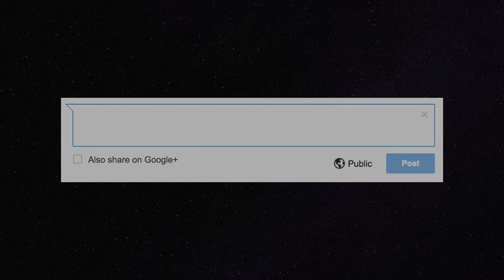Mandalorian Season 3 Episode 7 EASTER EGGS You May Have Missed!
In this video, we go over 5 easter eggs you may have missed from the Mandalorian Season 3 Episode 7, The Spies. We hope you enjoy. We hope you enjoy!

The easter eggs we go over include Commandant Brendol Hux, Project Necromancer, Praetorian Guards, Death Watch, and Grand Admiral Thrawn and Captain Pellaeon.

ABOUT OUR CHANNEL:

We are Leia and Han, a married couple who love to share their passion for Star Wars with other fans! We create videos on anything related to Star Wars, where we discuss news, theories, reviews, and explanations. We also make more interactive videos such as our Star Wars Quizzes. We also like to engage in livestreams of us playing Star Wars video games, or reacting to Star Wars content.

TOOLS/EQUIPMENT/MUSIC:

Script written using: Google Docs.
Video edited using: Final Cut Pro.
Video recorded using: Logitech C922 Pro Stream 1080P Webcam
Voices recorded using: Blue Yeti Microphone.
Thumbnail created using: Adobe Photoshop.